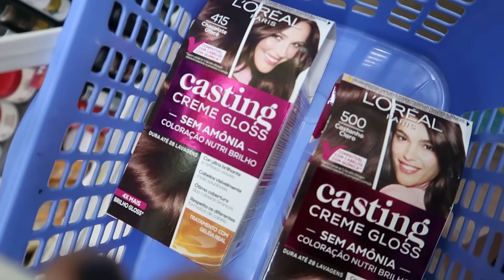VOLTEI A SER MORENA - pintando o cabelo em casa | VLOG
Simm! Saí do moreno iluminado e voltei pro cabelo escuro, pintei em casa sozinha usando casting creme gloss de loreal paris.

CUPOM: ISAMANTINI

Câmera de vlogs
Cartão de memória
🔹Amazon Prime
🔹Programe e Poupe